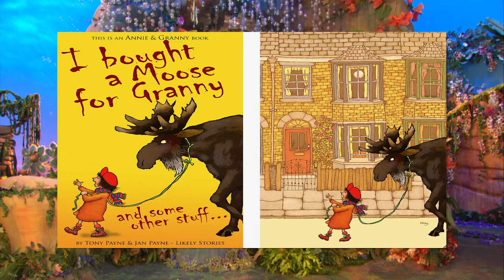I Bought a Moose for Granny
I Bought a Moose for Granny, written by Jan Payne, illustrated by Tony Payne and narrated by Tamsin Heatley.

Thoughtful Annie Fidgen, aged 8, buys a series of gifts for Granny!